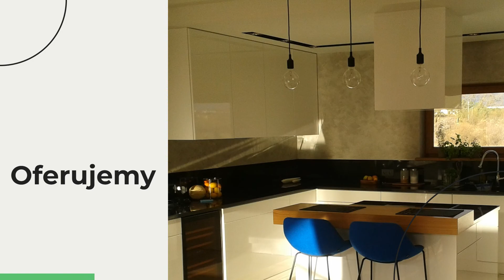Meble na zamówienie Gdańsk Stoltim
Prowadzimy firmę Stoltim, której siedziba znajduje się w Gdańsku.

Zajmujemy się produkcją mebli na zamówienie, zgodnie z indywidualnymi preferencjami Klientów. Oferujemy wykonanie mebli kuchennych, łazienkowych, biurowych, a także szaf wolnostojących i szaf wnękowych. Specjalizujemy się też w produkcji mebli aptecznych.

Do produkcji wykorzystujemy wysokiej jakości materiały, zapewniając doskonałą jakość, trwałość i wygląd mebli. Możemy stworzyć dla Państwa też meble z gotowych projektów. Oferujemy możliwość modernizacji aptek.